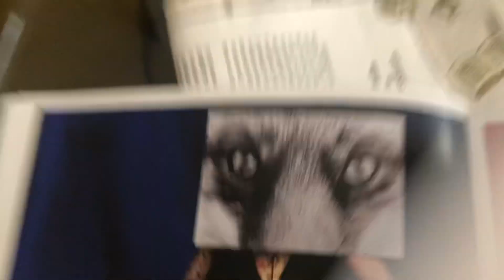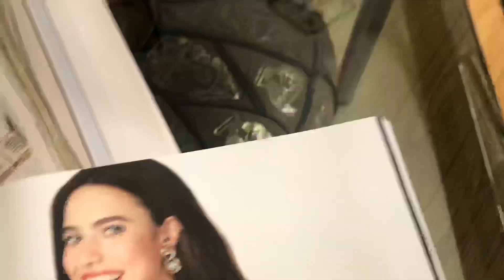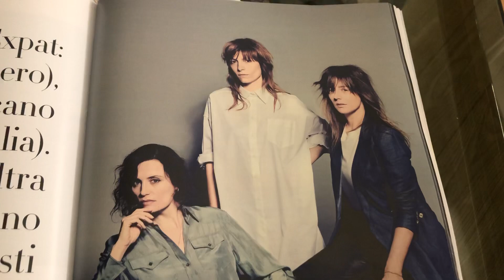PACK - Le scrittrici fonate glamour